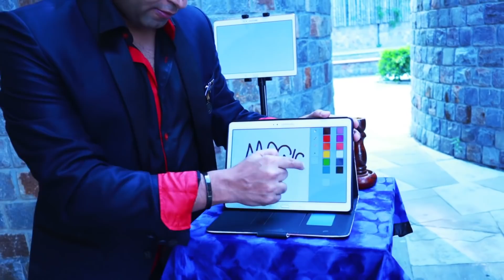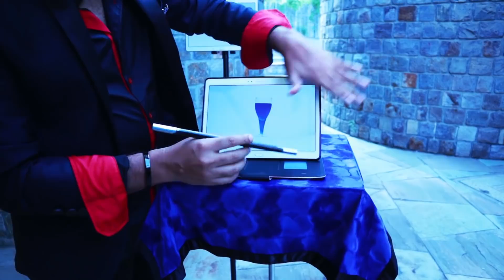I PAD MAGIC at its Best -- By India's leading Techno illusionist "RAHUL KHARBANDA"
PRESENTING
My New INTERACTIVE I PAD MAGIC Act 🕴️
♠️Signed Card of audience member will appear from I PAD